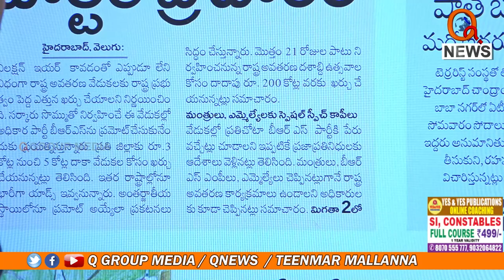కేసీఆర్ పక్కనున్నది ఉద్యమకారులా Teenmarmallanna I Shanarthi Telangana e-paper